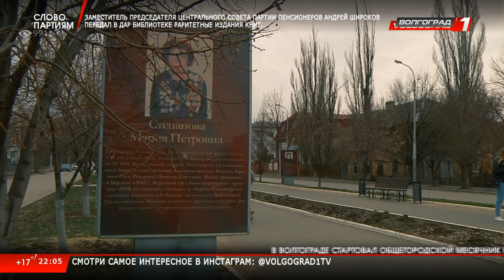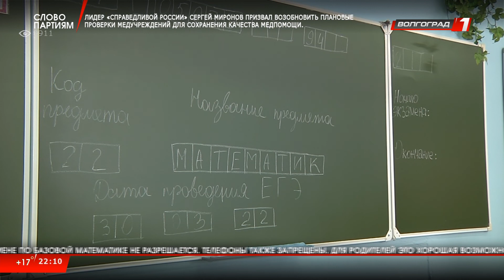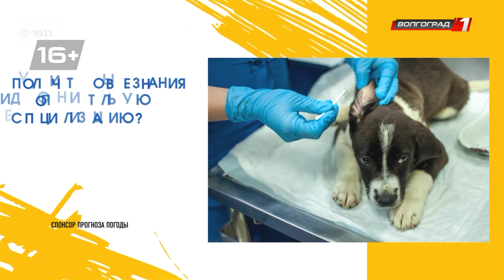Новости Волгограда и Волгоградской области 01 04 2022